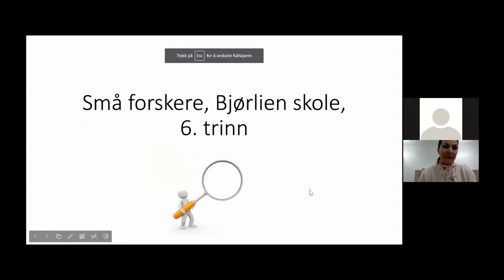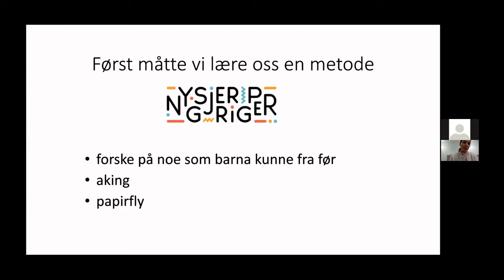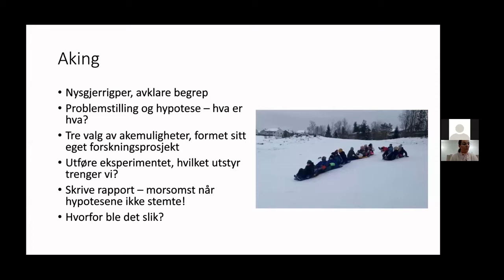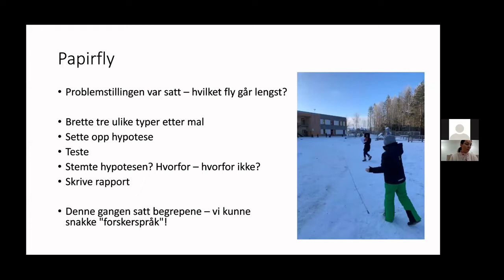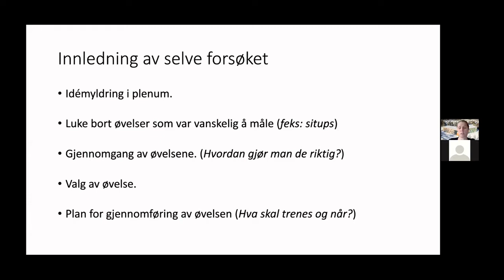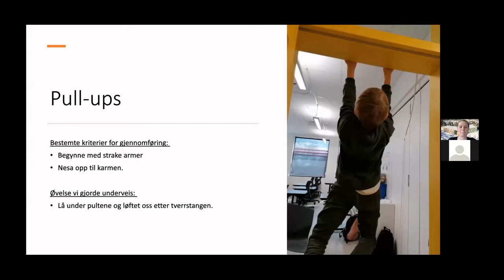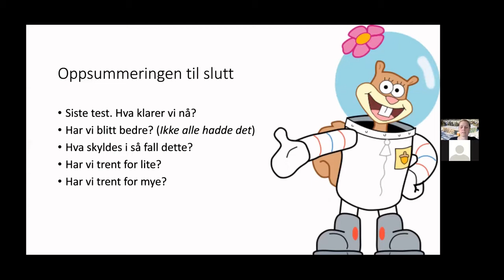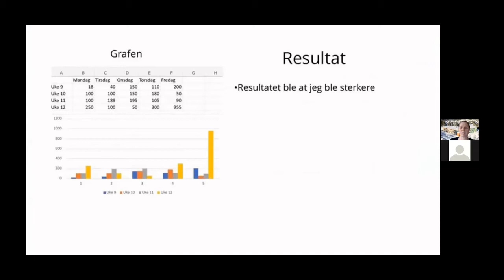Elevaktive arbeidsformer og Nysgjerrigpermetoden: Webinar for lærere i Vestby kommune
Opptak fra digital lærersamling i Vestby kommune 21. april 2021. Læresamlingen er en del av dekomp-partnerskapet mellom FIKS og Vestby kommune. I denne første delen av webinaret møter vi lærere som forteller om hvordan de har tatt i bruk Nysgjerrigpermetoden i sin tilnærming til elevaktive arbeidsformer. Undersøkende metodikk er et sentralt begrep i denne sammenheng.  I sine innlegg reflekterer også lærerne over egne opplevelser.

Bidragsytere fra Bjørlien barneskole i Vestby kommune.
02:52 Heidi Fresk og Karin Fyrand Westby, lærere Bjørlien barneskole med innlegget "Små forskere, Bjørlien skole, 6. trinn". Lærerne forteller om ulike prosjekter de har gjennomført med 6.klassingene.
13:05 Bidragsyterne og Bjørn Bolstad i samtale om elevaktive arbeidsmetoder, Nysgjerrigpermetoden og utforskende undervisning.

Seniorrådgiver i FIKS, Bjørn Bolstad, fungerer som ordstyrer.
Førstekonsulent i FIKS, Roshenek Bagharzadeh, fungerer som produsent.

Les mer om læring gjennom å utforske på FIKS sine nettsider

Er du nysgjerrig på FIKS sine partnerskap og hva disse innebærer? Les mer om dette på FIKS sine nettsider
Les om hvordan du som skoleeier kan inngå partnerskap med FIKS
Les om hvilke fagmiljøer ved Universitetet i Oslo som er helt eller delvis finansiert av dekomp, samt hvordan komme i kontakt med disse